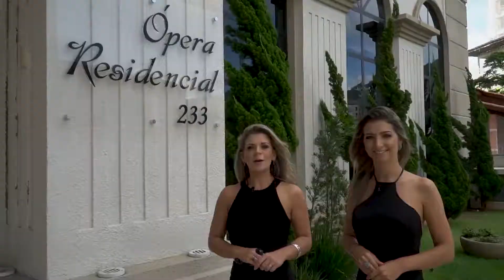VT Opera Residencial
UP Movie
Institucionais | Publicitários | Comerciais